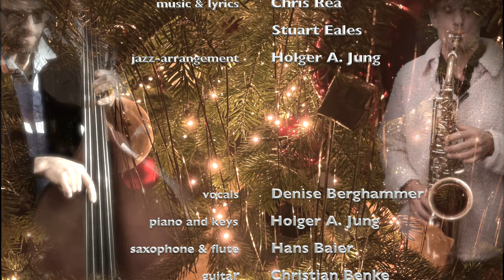Driving Home For Christmas - a swingin' cover version (2021)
This cover version of Chris Rea’s famous song was produced during the last corona restrictions in the end of the year 2021.
Thanks to all the excellent artists for participating in this and the other productions of the Quarantine-Music-Studios.

Musicians of this recording:

Denise Berghammer, vocals
Hans Baier, flute and saxophone
Holger Jung, piano
Christian Benke, guitar
Michael Eichele, double bass
Joe Baudisch, drums

Editing and mix by Holger Jung

Original music written by Chris Rea and Stuart Eales
Cover version arranged by Holger A. Jung